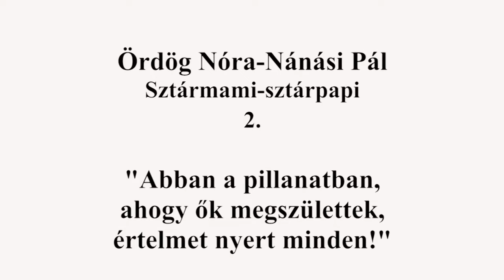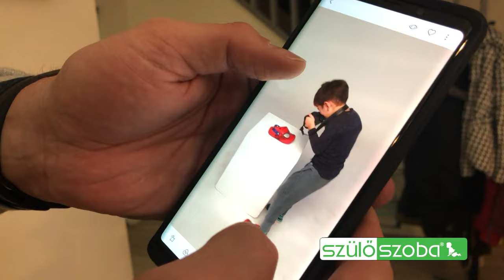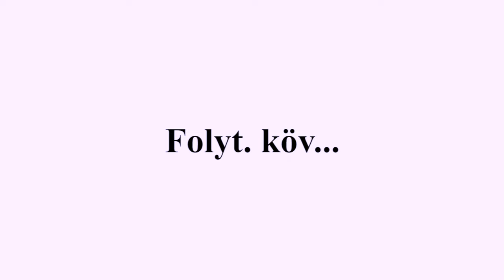Ördög Nóra szüléstörténete! Mici és Venci születése ! SztárMamik KandászMamik |Szülőszoba 124.adás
"Teherbeesésbenlehet,hogy béna vagyok, de szülésben jó!"
Ördög Nóra és Nánási Pál 3 és fél évig küzdöttek azért, hogy megfoganjon Mici. Hogyan élte meg a sztárpár első kisbabájuk születését? Mit váltott ki a sztármamiból az anyaság? Miben volt bizonytalan és miért kerülgette a terhességi tesztet hetekig, amikor már érezte, hogy úton van Venci? A bájos és tehetséges műsorvezető az 1. epizódban a meddőségéről, most a folytatásban pedig a szülésről, az anyaság kezdeti nehézségeiről, a gyermeknevelésről vall KandászAndinak kendőzetlen őszinteséggel, a tőle megszokott kedves humorral.

Köszönjük a Nyíregyházi Állatpark és a Pangea Hotel támogatását,hogy a sztármamik történetét bemutathatjuk Nektek.